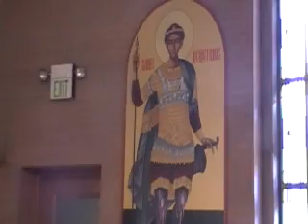Our new icon - St. Demetrius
- September 20, 2009 Icon from the hand of Fr. Marek Visnovsky ) blessed by Fr. Robert Stash - St. Nicholas Byzantine Catholic Church, Barberton, Oh